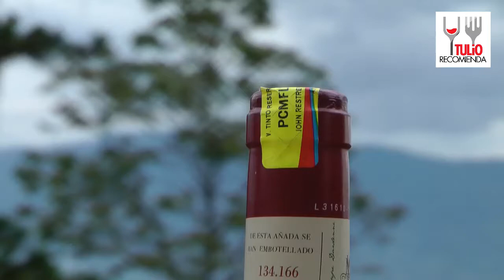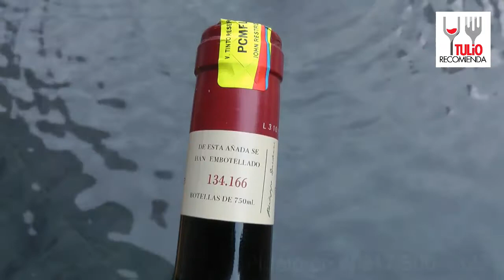El ARTE de abrir un VINO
Ahora... prepárate para esto: ¿Por dónde cortar la cápsula?

¿Por dónde cortar la cápsula? ¿Por arriba por abajo?

Al final una sorpresa muy especial: Una joya casi a la mitad de su precio. "Un VIÑA MAYOR Reserva de 86mil, queda para nosotros a 51mil". Si!! Si!! Pídelo así, a domicilio, en el 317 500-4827 (Medellín y Bogotá)

También puedes ir por él a CAVA Club